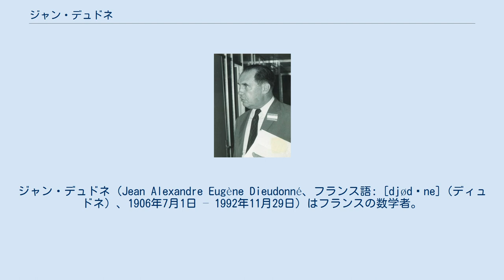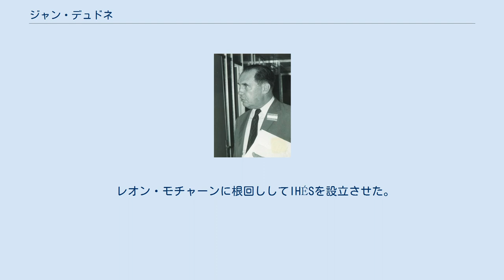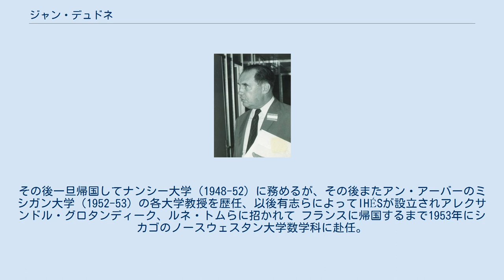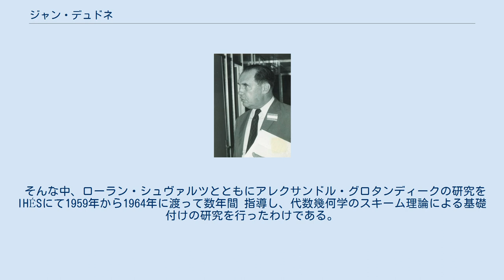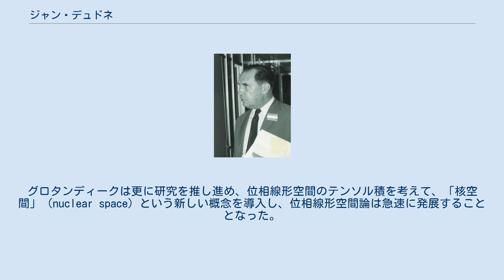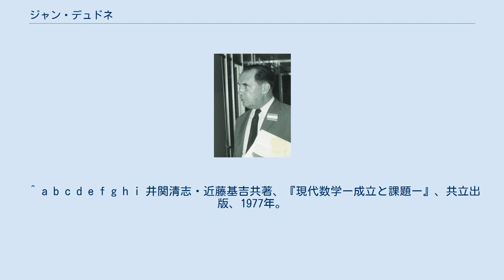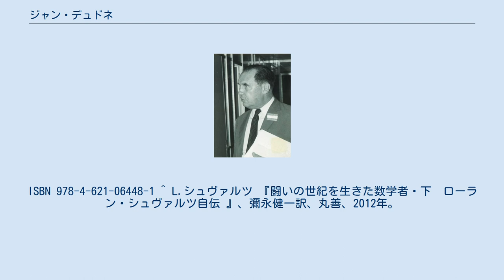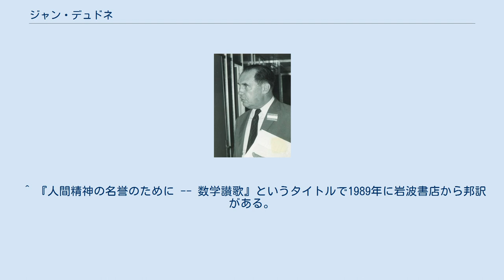ジャン・デュドネ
ジャン・デュドネ（Jean Alexandre Eugène Dieudonné、フランス語: [djødɔne]（ディュドネ）、1906年7月1日 – 1992年11月29日）はフランスの数学者。
 エコール・ノルマル・シュペリウール卒。
抽象代数学、関数解析、の研究で知られる。
更に数学史の研究者でもあり、代数的位相幾何学や関数解析学の歴史についての研究がある。
彼のおもな業績は古典群（これに関する本は『古典群の幾何学』という題名で1955年に出版された）、形式群、そして現在デュドネ加群と呼ばれているデュドネ環上の加群論の導入であり、前者の分野で著しい影響を与えた。
位相線形空間の業績も有名である。
 料理と音楽が趣味であった。
料理は玄人はだしの腕前であり、来客時にはデュドネが料理をふるまった。
また、幼少時からピアノを習っており、第二次大戦中ですら毎日1時間の練習をかかさなかったという。
 ブルバキの主要人物であり、アレクサンドル・グロタンディークをローラン・シュヴァルツとともに薫陶し、グロタンディークとともにEGAをブルバキのペンネームで書いた。
特にグロタンディークの初期の仕事に非常に大きな影響を与えた。
 政治的にはブルバキの他のメンバーの大半が左翼だったもののデュドネは右翼であった。
 詳細は後述するが、全9巻にもわたる解析学の教科書を60年代から執筆しはじめ、こちらも世界的に有名である。
 また、現代数学のほぼすべてに精通していた貴重な数学者の一人 としても有名であり、数学全般にわたる著述も多い。
 また60年代、フランスの数学教育の現代化を唱え、ユークリッド幾何学の廃止を主張した(線形代数と初等幾何のまえがきを参照)。
 講演記録『1973年における純粋数学の一般案内』 において、数学者を研究テーマや方法により階級分けし、最高貴族から奴隷にまで6段階に分類した。
この階級表は講演の末尾に記録がある。
純粋数学には貴族理論と奴隷理論があり、神に選ばれた絶対的な崇高なる貴族理論に奉仕するのが数段劣る下劣な奴隷理論であると定義し、しかも元は貴族理論であっても理論が完成したり多分野との交流がなくなったりしてめぼしい問題がなくなり、重箱の隅をつつくような細かい研究に没頭するようになればやがて奴隷理論に堕するものとデュドネはいう。
これによれば真新しいアイデアや理論を創造できる研究者は一部の絶対的存在である選民であり、この選民に該当する数学者は18世紀に8人、19世紀に30人、20世紀ではほぼ毎年一人と大目に見積もっても全体で約150人程度にすぎず、定理や理論の価値が判断できるのもまたこの選ばれし階級の数学者のみであると言った。
 他にもさまざまな方法で数学や数学者を分類しており、ウィスコンシン大学にて「ゴミクズ論文ばかり大量に執筆されているが、このゴミの山から現代数学の創作物を作るのはたやすい、しかし本当にそれは必要なものなのか、よく考えて自省すべきだ」など過激な意見を述べ物議をかもしたりした。
 更に数学者には戦術家と戦略家の2タイプがおり、前者は古典的手法を主に使って、新しいひねりを加える手際の良さがあり、以前試みが回避された解に到達する。
一方で戦略家は得られた解が明らかであるまで徹底的に分析しつくし、とにかくあらゆる概念間の関係が完璧に理解するまで絶対に納得出来ないタイプだという。
特に後者こそが現代数学の発展には必要であるが、一部の勘違いした連中や初等数学においてはそうとも言えず誤解されているとも言っている。
とはいえ実はこれらは相補的であり、ブルバキのメンバーはこの両方の考え方が使える二刀流が多かったとされ、両方使えてこそ数学のための福利にもなると述べている。
 他にも古典主義者、現代主義者、抽象主義者の3タイプにも分類し、ある抽象的な数学理論があったとして、これを評価するならば前2者ではその理論を古典的・伝統的な内容に適用したとき、多産な結果が生まれることで評価するが、抽象主義者は自明ではない結果がでるのであれば十分有効な理論であると評価するとしている。
 レオン・モチャーンに根回ししてIHÉSを設立させた。
数学者としても非常に優れており、デュドネ理論は現在において非常に重要な理論である。
著書『人間精神の名誉のために』で「数学をするとは人間精神の自由...